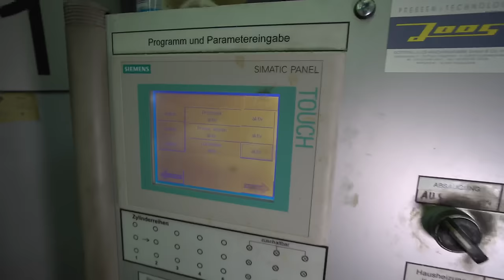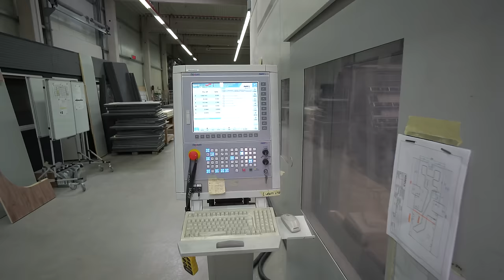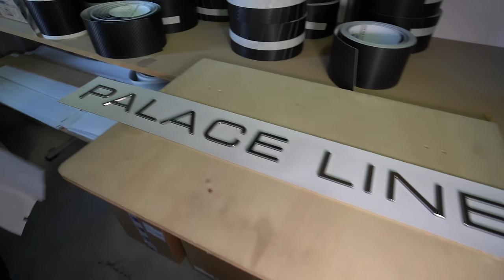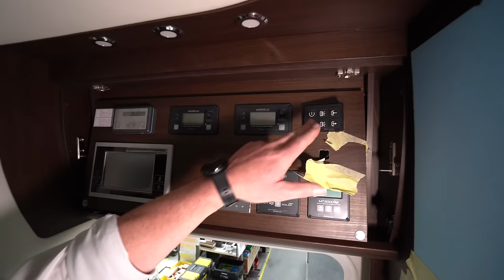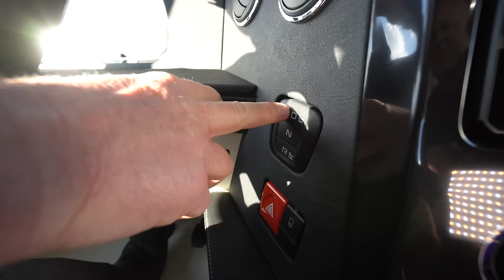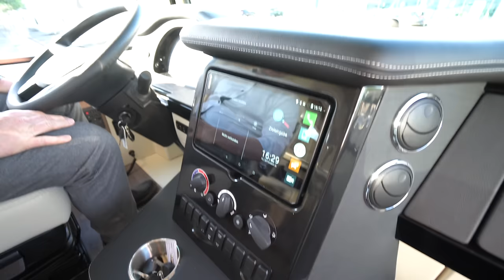Luxus Wohnmobil-Fabrik 2024: Morelo Werksrundgang. Home. Loft. Palace. Empire.